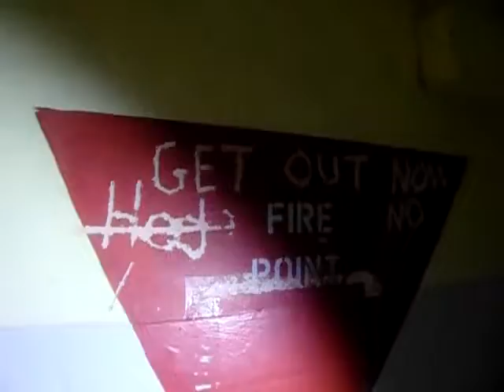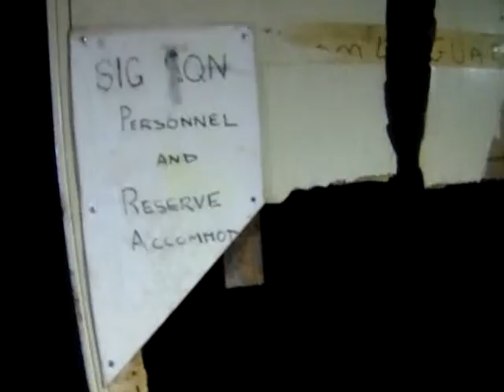THE NUKE BUNKER LOCKED IN PART2